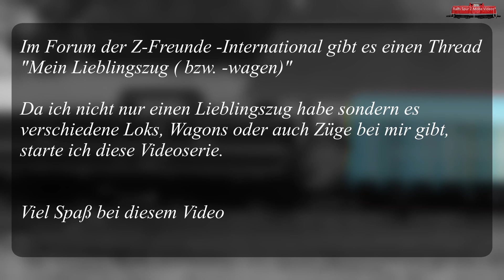Mein Lieblingszug im Oktober 2023 (Spur Z / Z Scale)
In dieser Woche habe ich meinen 2. Märklin Message Wagon geliefert bekommen. Auch das 2. Modell das Märklin für die Spur Z herausgebracht hat, ziert ein Motiv von Vincent Van Gogh.
Ich hatte Glück und bin zeitig zum Bestellen gekommen und habe einen abbekommen 😇
So ist mir die Auswahl für diesen Monat für mein "Zug des Monats" Video nicht schwer gefallen.
Im Forum der Z-Freunde -International gibt es einen Thread
"Mein Lieblingszug ( bzw. -wagen)"
Da ich nicht nur einen Lieblingszug habe sondern es verschiedene Loks, Wagons oder auch Züge bei mir gibt, starte ich diese Videoserie.
Jeden letzten Sonntag im Monat stelle ich hier mein momentanes Lieblingsmodell vor. Dabei kann es sich wie schon geschrieben, um eine Loks, einen Wagons oder einem kompletten Zug handeln.